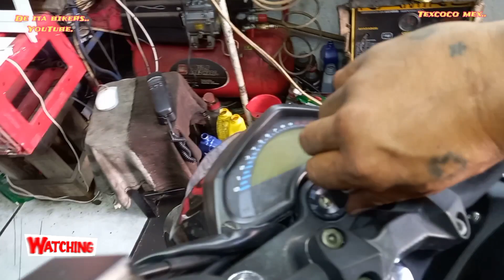calibración de punterias y carburación de ventó nitrox 200c.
en esta ocasión veremos como hacer una afinación a una ventó. nitrox 200c.
de ita bikers.
Saludos.